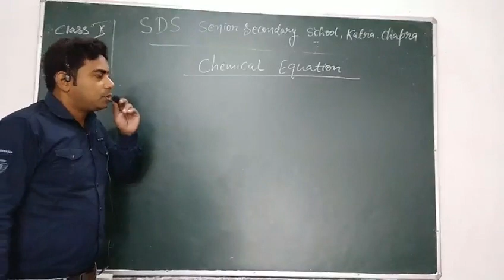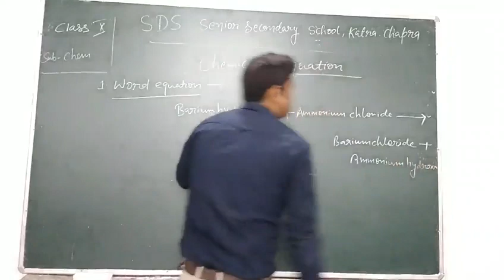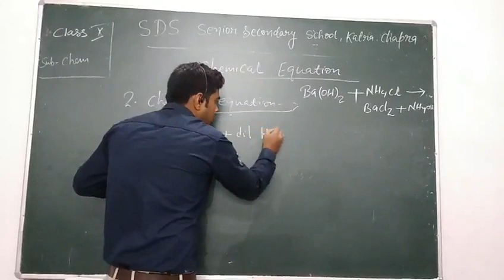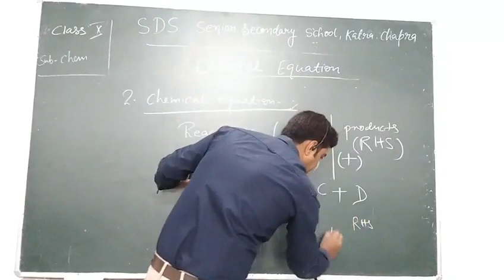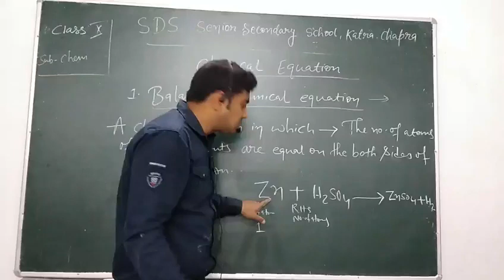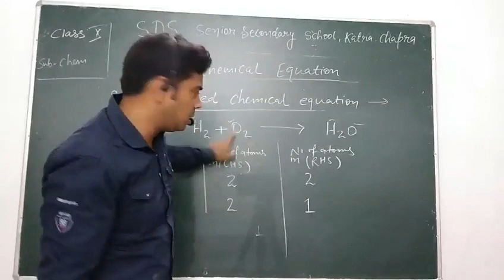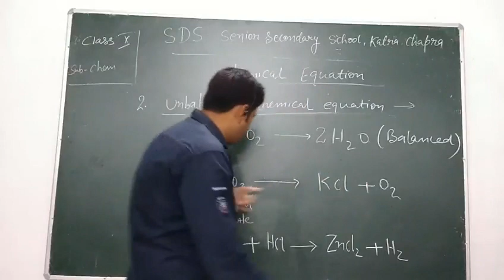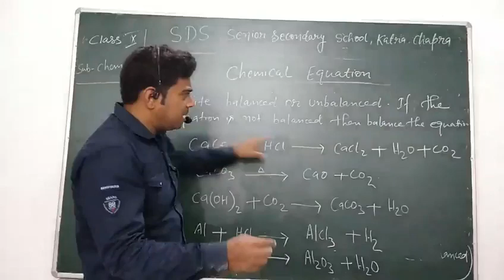Class -10(Science) Chemical Reactions And Equation {Part -3}